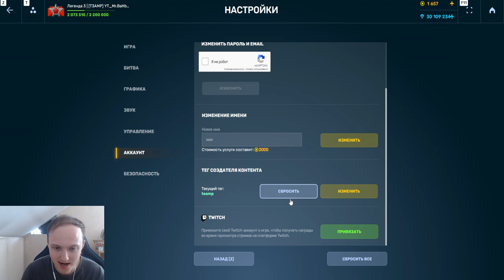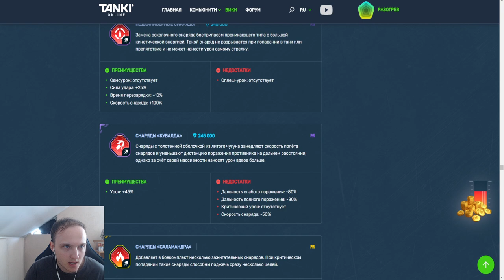НОВАЯ ИМБА НА ГРОМ?! УСТРОЙСТВО НАКОВАЛЬНЯ УНИЧТОЖАЕТ ЛЮБОГО ПРОТИВНИКА В УПОРЕ В ТАНКАХ ОНЛАЙН